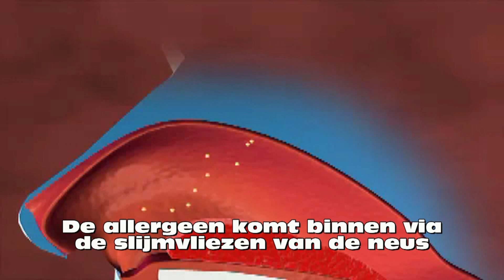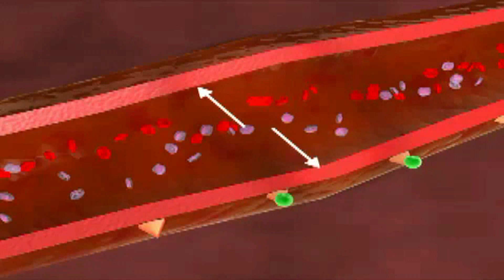Allergenen en allergische reacties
Allergenen zijn onschadelijke stoffen, waar het lichaam zeer overspannen op reageert en het afweersysteem activeert.